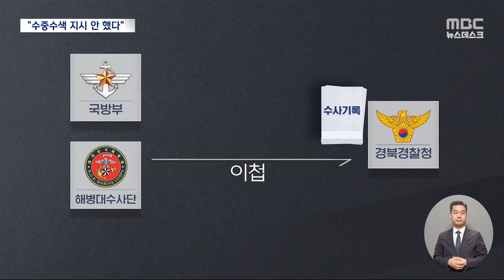10개월 만의 첫 경찰 출석 "물에 들어가라고 한 적 없다" (2024.05.13/뉴스데스크/MBC)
채 상병 사건을 수사하고 있는 경찰이 채 상병의 죽음 10개월 만에
처음으로 임성근 전 해병대 1사단장을 불러 조사했습니다.
카메라 앞에 처음 모습을 드러낸 임 전 사단장은
자신은 물에 들어가라고 지시한 적이 없다고 주장했습니다.
언론이 허위 보도를 하고 있다는 겁니다.ㅤ